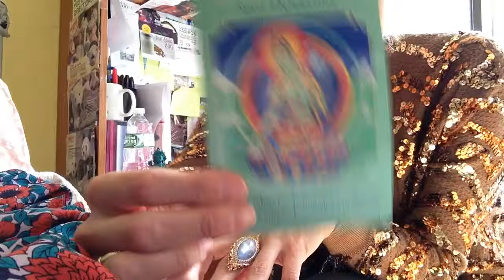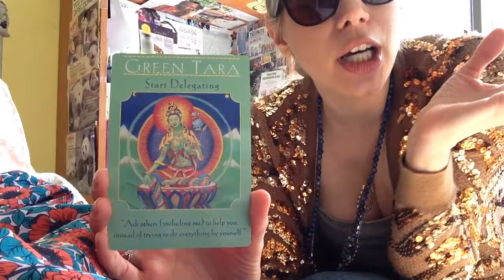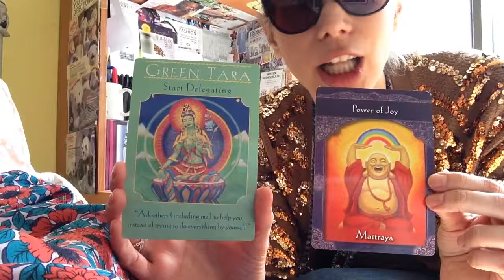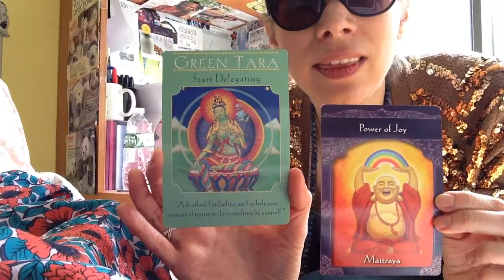May 12th Reading Part II - The Power Of JOY & Why You NEED to be a Team Player in Your Life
Only I would forget to read the second card during the video reading.  LOL for realz, here you go! Card #2 is a big one that will help you GROW! It's time to delegate so you can breathe.

Are you a team player? How can you create a team playing environment?

Doreen Virtue Angel Cards
Arielle Haspel of Bewellwitharielle.com - I Love Me a Ring
Cardigan: Marc Jacobs
Tank : Ann Taylor Loft